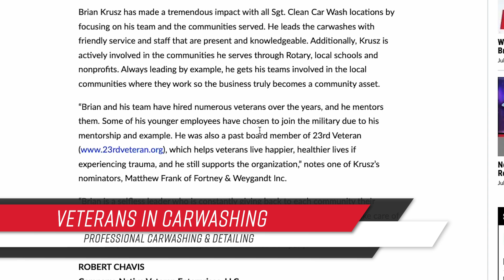Sud Stop Alabama Location, Brown Bear Free Carwash Day | PC&D WeekEND Review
In this week’s WeekEND Review, host Kyle Alexander talks about Sud Stop Car Wash’s third Alabama location and Brown Bear Car Wash’s upcoming Free Carwash Day.

Also discussed in this video, Splash Car Wash partners with Hutton for a site in Massachusetts, Waters CarWash opens its 17th site in greater Orlando and a preview of Professional Carwashing & Detailing Magazine’s Veterans in Carwashing program.